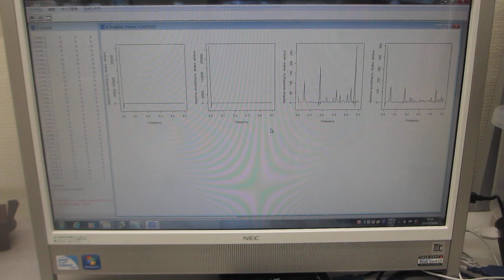超音波の音圧データ解析・評価ーー非線形現象：バイスペクトルの変化ーー（超音波システム研究所）